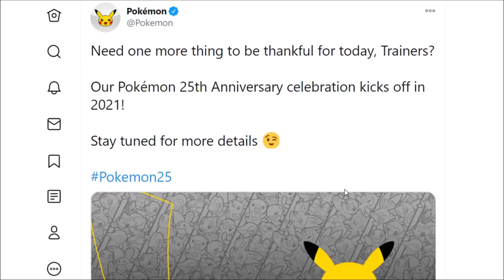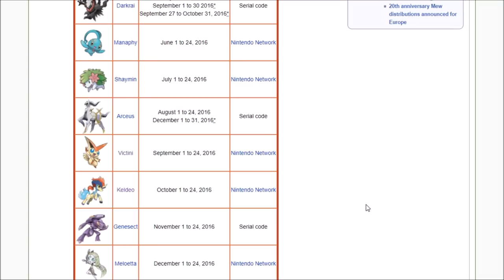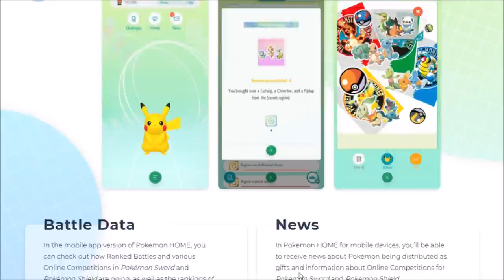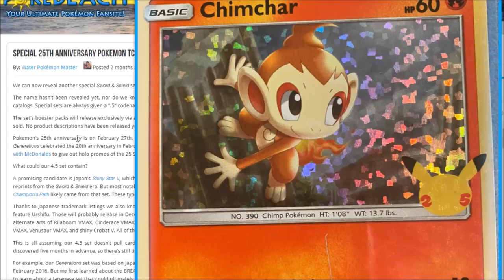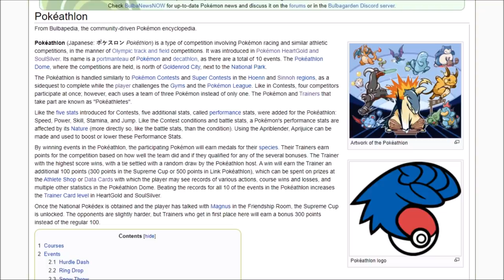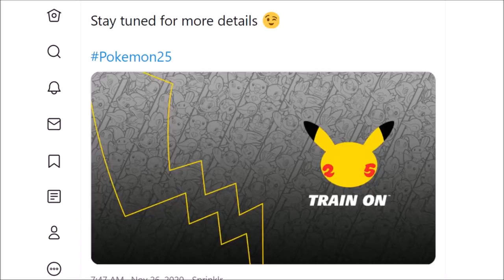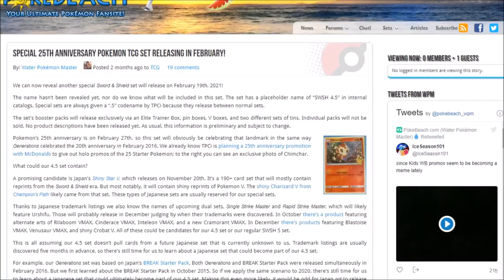Pokemon 25th Anniversary Hints At All Regions Pokemon Game?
An All Regions Pokemon Game is the dream of many Pokemon fans, the pinnacle of new Pokemon Game perfection. Is it possible to get an all region Pokemon Game for the Pokemon 25th Anniversary? Let's see where this Pokemon discussion can go!